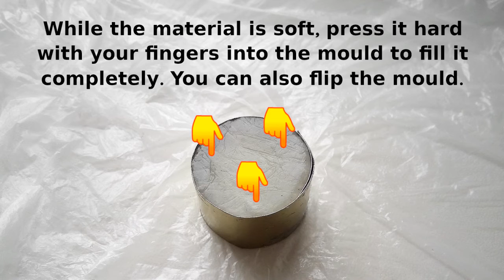DIY Candles & Wicks | How To Recycle Paraffin Wax Into New Candles Easily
Don't use in the wind!

Lyrics:

Place your paraffin or wax into a plastic bag and tie it. Use a part of the bag that has no seams.

Put the bag into very hot water to soften its contents. Change hot water once or twice.

Unwrap the bag and put the soft material into a cylindrical mould.

While the material is soft, press it hard with your fingers into the mould to fill it completely. You can also flip the mould.

Pierce the soft centre with a match or stick. Insert a wick of vegetable fibres into the hole and press the material around it.

Cool to room temperature, remove the mould and trim the wick.  To facilitate first ignition, soak the wick's tip with a drop of oil.

If you don't have vegetable fibres, you can obtain those by rubbing and twisting a few strips of nettle bark with bare hands. The process is dusty.

When the fibres are flexible enough, stretch them into a rove (thin line). Starting near the middle, twist both ends simultaneously to make a "double helix" thread. Knot the ends to prevent untwisting.